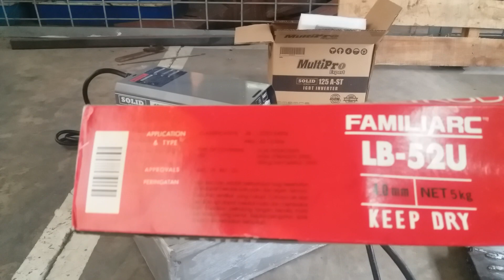NGERI.! las listrik 450 watt multipro // las listrik tanpa kawat..?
Kawat las untuk mesin las 450 watt, 7 hal unik di mesin las, alat alay canggih yang menakjubkan mesin las 450 watt.

best 450 watt mig welding machine, welding wire for 450 watt mig welding machine, 450 watt mig welding machine, 450 watt mailtank welding machine, 450 watt mig welding machine.

mesin las 450 watt terbaik.best 450 watt mig welding machine, welding wire for 450 watt mig welding machine, 450 watt mig welding machine, 450 watt mailtank welding machine, 450 watt mig welding machine.

kawat las untuk mesin las 450 watt.

las mig 450 watt.best 450 watt mig welding machine, welding wire for 450 watt mig welding machine, 450 watt mig welding machine, 450 watt mailtank welding machine, 450 watt mig welding machine.

mesin las mailtank 450 watt.

mesin las mig 450 watt.best 450 watt mig welding machine, welding wire for 450 watt mig welding machine, 450 watt mig welding machine, 450 watt mailtank welding machine, 450 watt mig welding machine.

mesin las multipro kapasitas 450 watt kini makin canggih dan unik bisa menggunakan kawat las LB